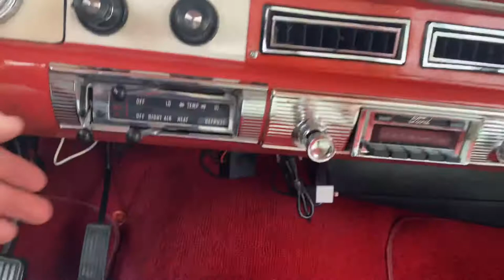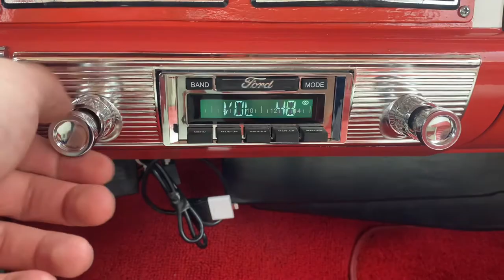1956 Ford Fairlane Restomod 302 V8 Automatic with Air Conditioning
1956 Ford Fairlane Restomod
Driver Quality
302 V8 engine
Automatic W/overdrive transmission
R134a air conditioning
Power steering
Power front disc brakes
Retro radio
Serpentine belt setup
Dual Exhaust
Whitewall tires